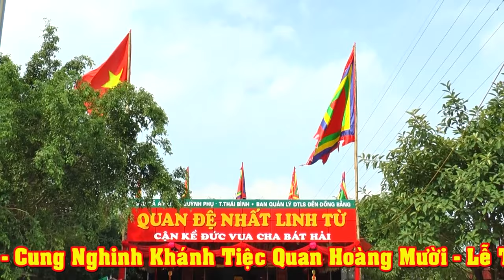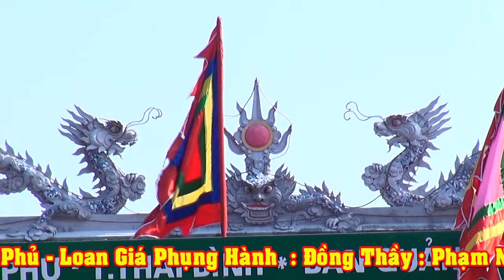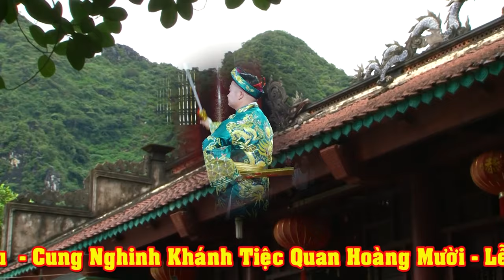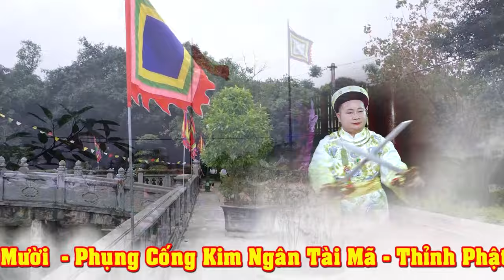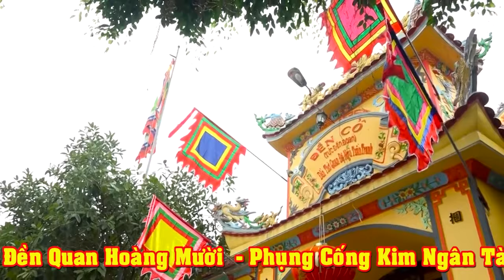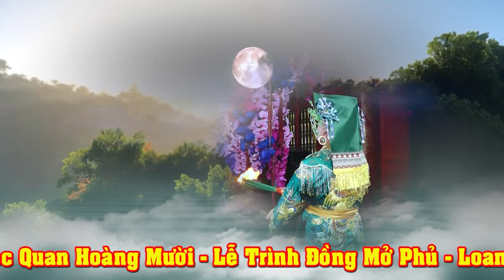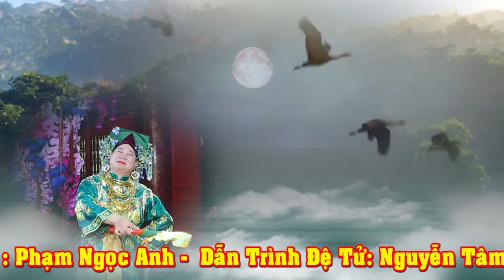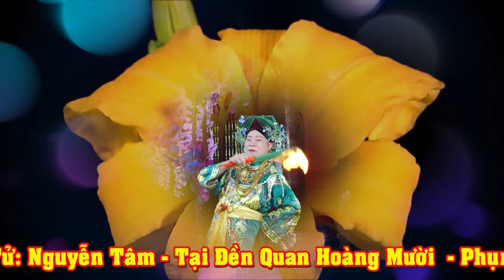Trình Đồng Mở Phủ - Đồng thầy Phạm NGọc Anh Dẫn Trình ĐT NGuyễn Tâm Tại Đền Quan Hoàng Mười